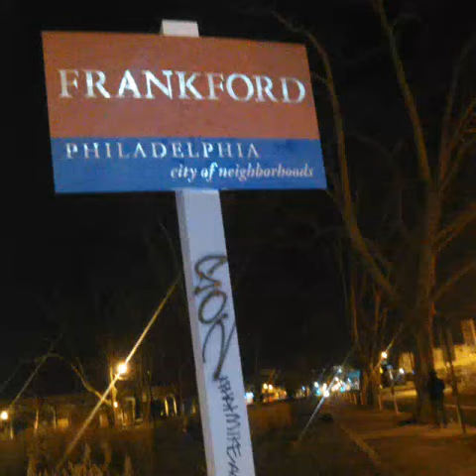Philly graff phunk vs son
215 philly graff 2015